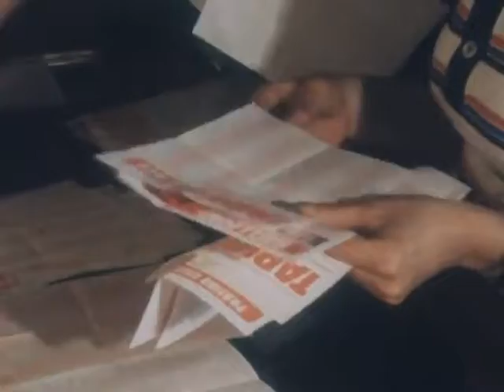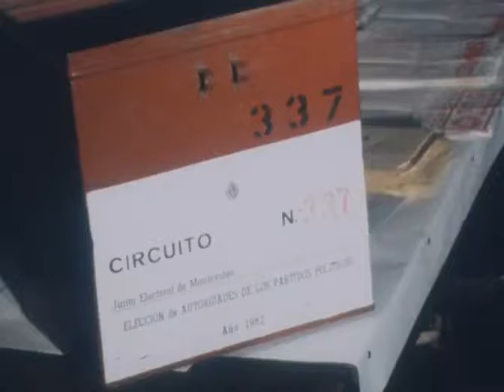Internal Party Elections Mark Return To Democratic Rule (1982)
Internal elections mark return to democratic rule in Uruguay.